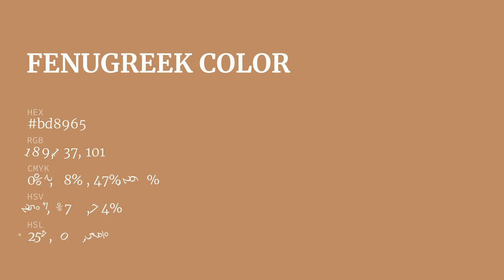Fenugreek color bd8965 hex color - Brown color - Cool color bd8965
What color is Fenugreek ? bd8965 hex color - Brown color - Cool color bd8965

Hex bd8965 Color Code is also known as Fenugreek color.